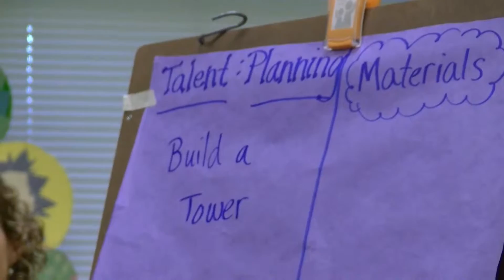Talents Unlimited Tour - Mary B Austin Elementary